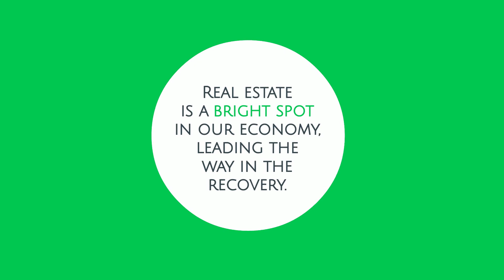Experts Forecast a V Shaped Economic Recovery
Experts anticipate a V-shaped recovery for our economy, and the housing market is leading the way.